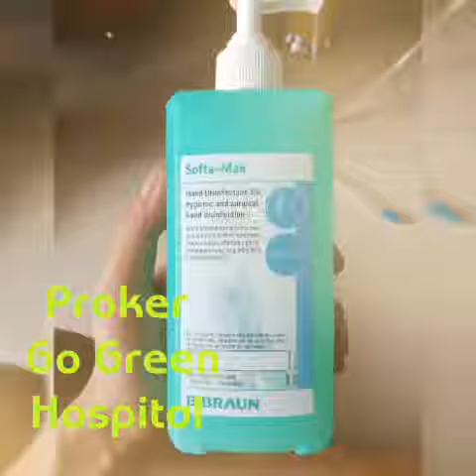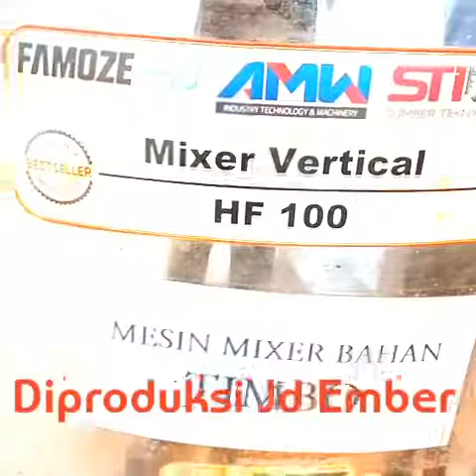Asosiasi Pengusaha Sampah Indonesia (APSI) Go Green Hospital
Terobosan sirkular ekonomi: sebagian limbah kemasan bekas botol infus dan kemasan bekas b3 lainnya sudah diolah menjadi ember cor dipabrikan daur ulang plastik, membangun ekonomi berwirausaha sampah 😊😊😊